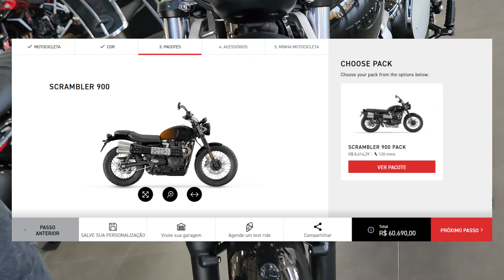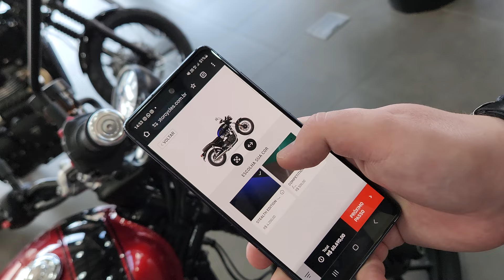TRIUMPH SCRAMBLER 900 STEALTH EDITION É A MOTO (QUASE) PERFEITA *POR 60 MIL ELA É SUA*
A Soul Riders Motocicletas está localizada em Itajaí/SC e praticamente todas as motos mostradas e testadas no canal estão disponíveis para venda em nosso estoque. Consulte-nos para cotações de financiamento, compra e venda.